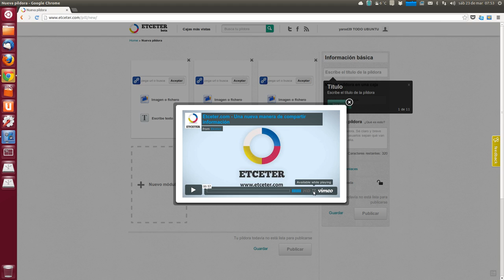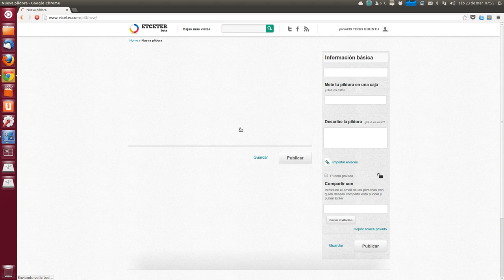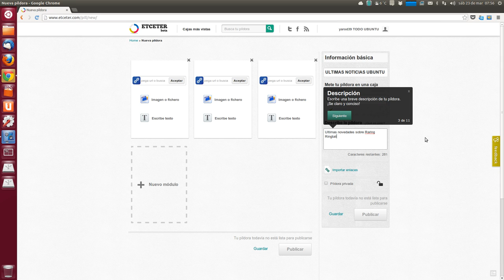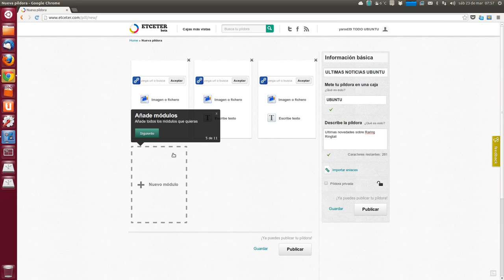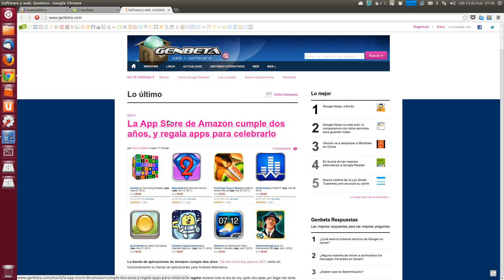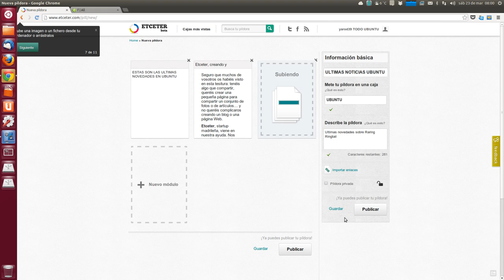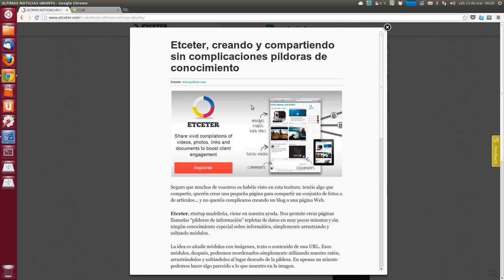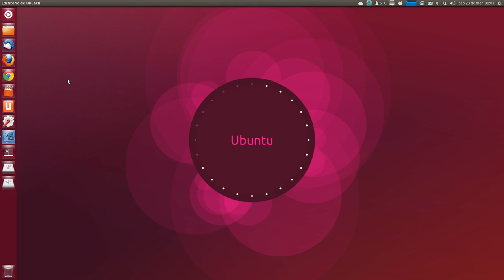Etceter, creando y compartiendo sin complicaciones píldoras de conocimiento UBUNTU LINUX UBUNTU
Seguro que muchos de vosotros os habéis visto en esta tesitura: tenéis algo que compartir, queréis crear una pequeña página para compartir un conjunto de fotos o de artículos... y no queréis complicaros creando un blog o una página Web.